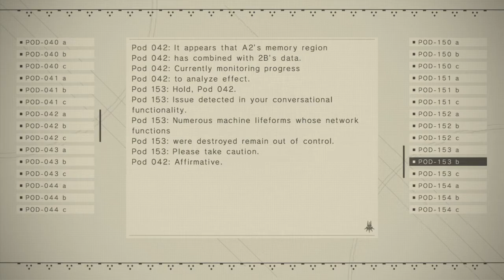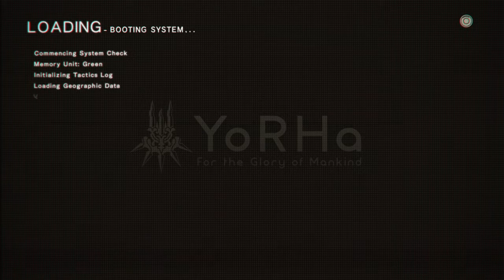NieR:Automata_20200714224725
NieR: Automata